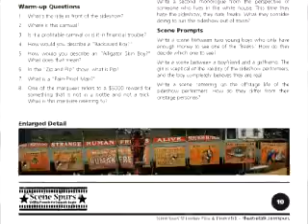Scene Spurs at OCTELA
So we're taking our "Scene Spurs" collection of photo-based writing prompts to an English Teacher conference (Ohio's OCTELA) . How will it do?!?